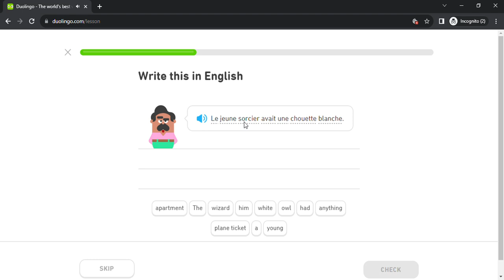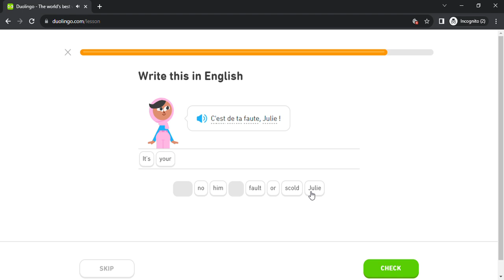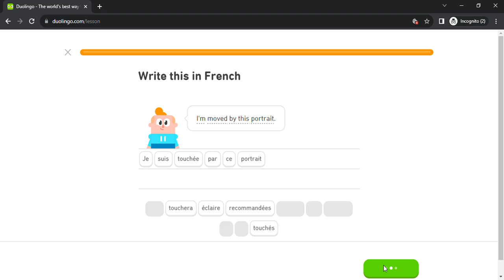Duolingo #5808 French - English (Part 13 - Speech 2 , Warn 2 , Requirements 2 and Work Life 2)